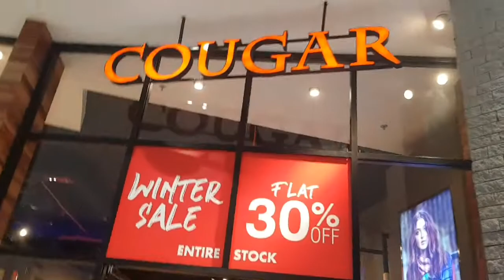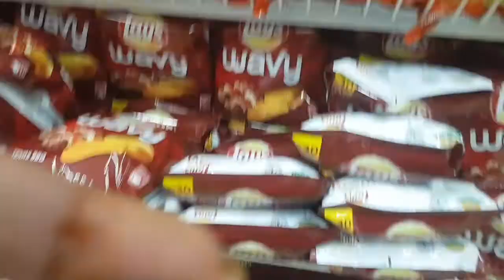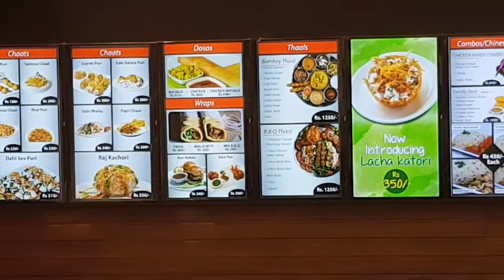Packages Mall.. Husbandvisit. vlog #8